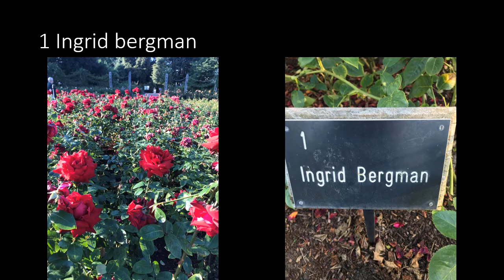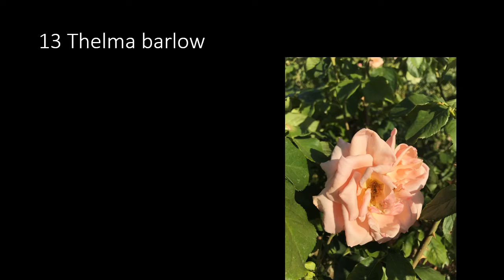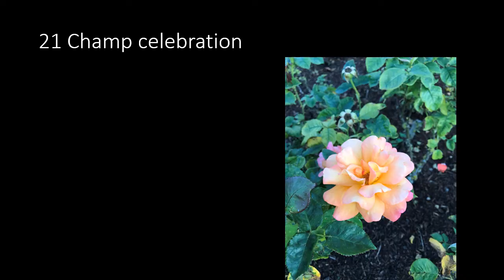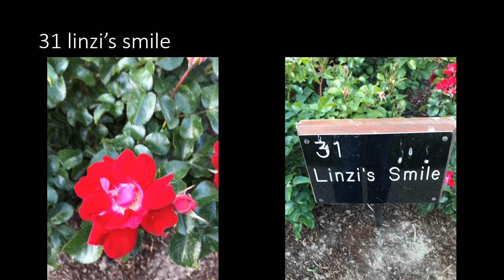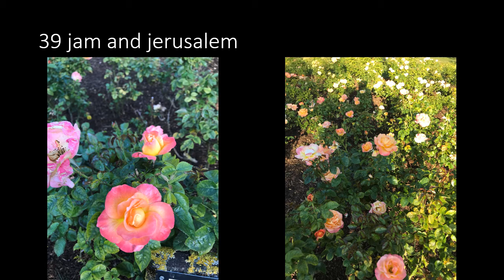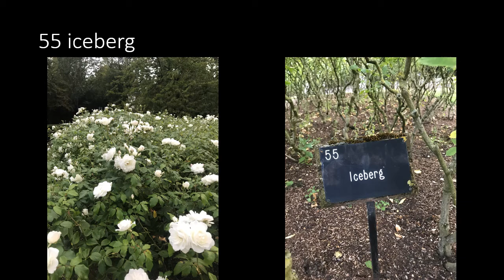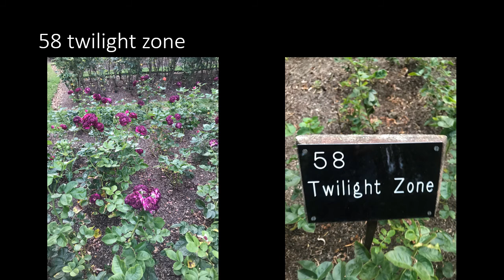learn the different names of flowers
do you know the different names of flowers, massive selections, photos with names